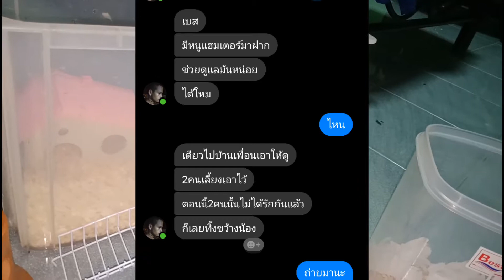วันว่างๆของเบส EP10 รับหนูใหม่มาเลี้ยง(ชีวิตน่าสงสาร)